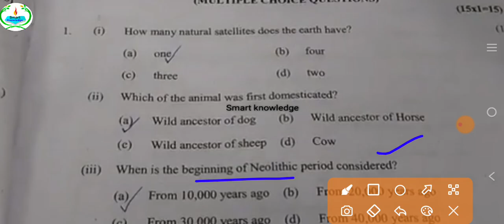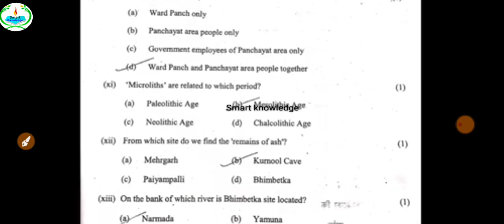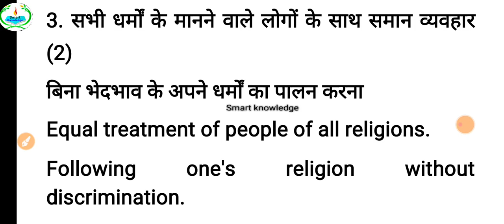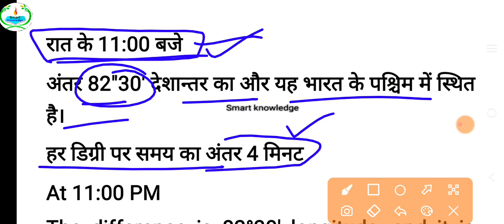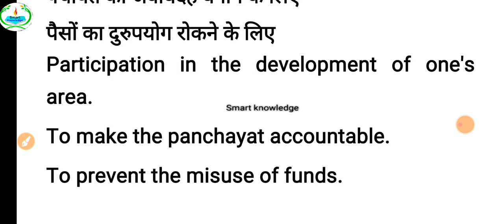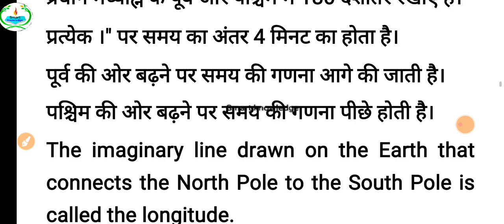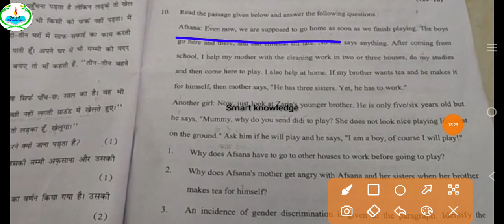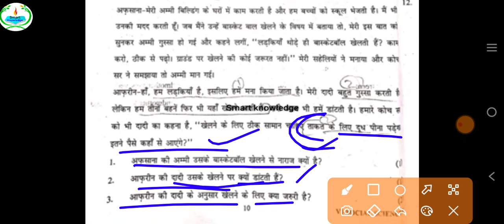class 6 sst Mid term examination 2024-25 (05/10/24) कक्षा 6sst Question paper with soln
sst midtermexamclass66
smart knowledge
samplepaper2024-25
exampatterenclass6sst class 6 mid term sst sample paper
  sst   sample  paper   class  6 answer  all subject updated morning shift
 official sst   sample  paper    term 1 sst   sample  paper
 class6  question paper sst   sample  paper
 evening shift  sst    question paper classsst   sample  paper   class  6
 mid term   Exam   sst   sample  paper    class6
 sst   sample  paper    all subject updated morning shift sst   sample  paper
  sst   sample  paper    question paper
class  6    mid term   Exam sst   sample  paper
 class  6     sst   sample  paper
 class  6 sst   sample  paper    mid term sst   sample  paper
 official sst   sample  paper    term 2 sst   sample  paper   class  6 day question paper sst   sample  paper    evening shift evening shift  question paper class  6
sst   sample  paper    class  6    mid term   Exam Il
question paper sst   sample  paper    evening shift evening shift
 sst    sst   sample  paper    class  6
sst    sst   sample  paper
 all subject updated morning shift sst   sample  paper          sst   sample  paper
question paper class  6   sst   mid term  Exam sst   sample  paper
class  6    sst   mid term sst   sample  paper  2024-25
 official sst   sample  paper    term 2 sst   sample  paper   class  6 day question paper sst   sample  paper    evening shift evening shift   sst   question paper class  6
sst   sample  paper    class  6   sst   mid term  Exam
 sst   question paper class  6
Class  6 sst    sst   sample  paper   2024 with solution/
very important questionssst
Class  6 sst   Mid term sst   sample  paper   2024 with solution/
sst ​ samplepaper
sst ​ samplepaparclass6
classdoesst ​ sample paper
cbsesst sciencesamplepaperclass6​
doesst sciencesamplepaper​